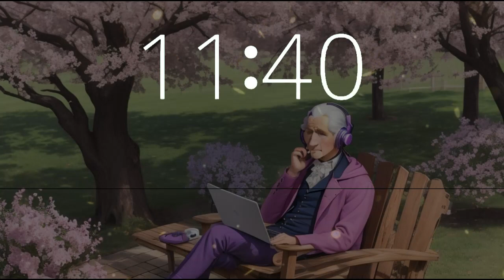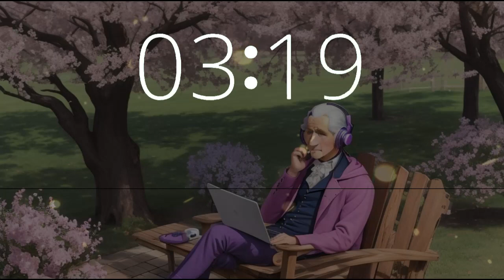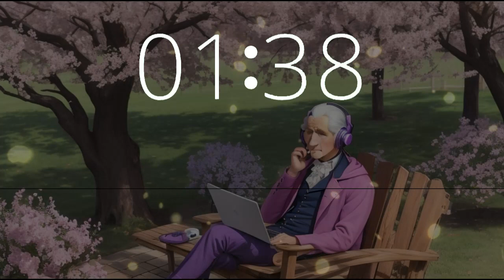25 minute timer chill music Presidents Day Washington